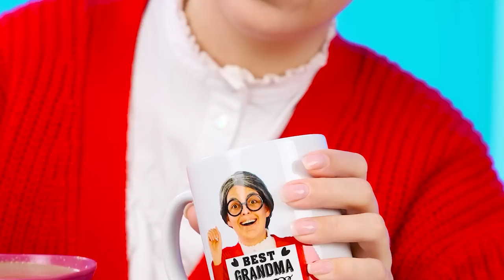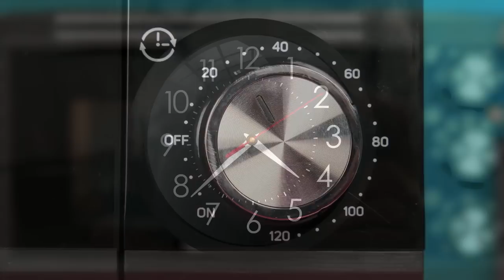Sfida Di Cucina — Io vs Nonna | Gadget da Cucina e Trucchi Per i Genitori di BaRaDa Challenge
Andiamo tutti alla nostra nuova sfida culinaria al BaRaDa!